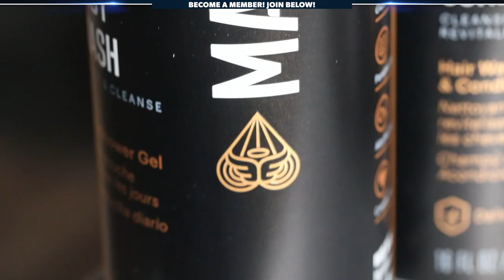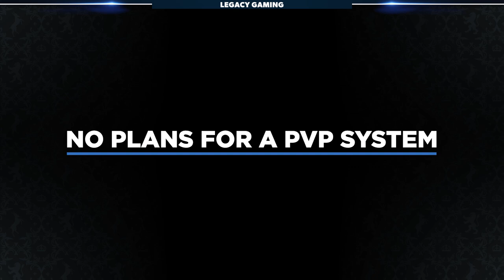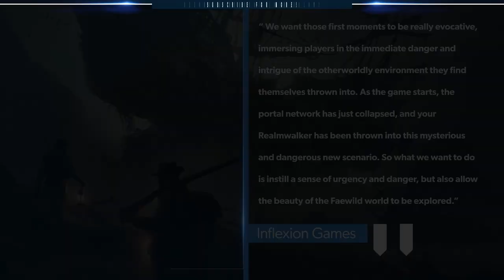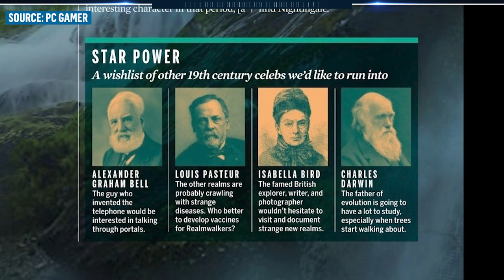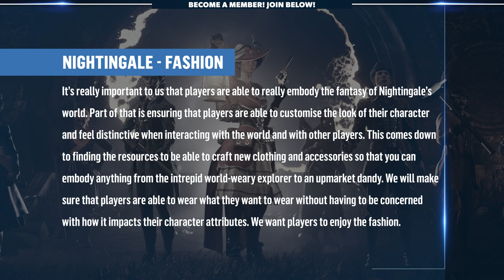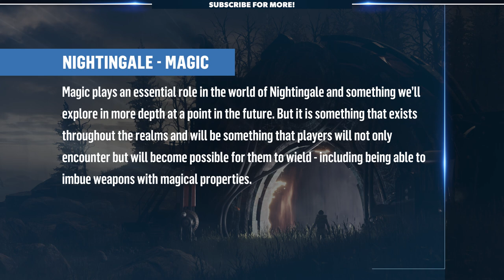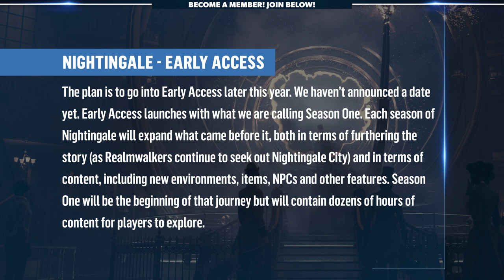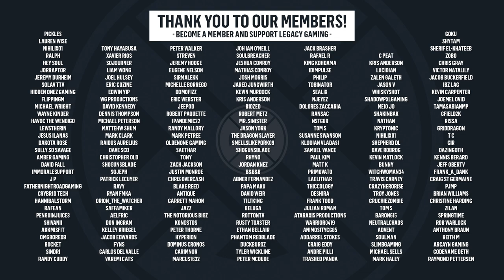Nightingale - The Ultimate Preview (Exclusive New Details From Inflexion)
Nightingale promises to be a brand new fantasy survival adventure set in a new universe, but what do we actually know about the game. It turns out, quite a lot! We sat down with the Inflexion developers to learn more about some of the core gameplay systems, and their thinking, surrounding one of the most anticipated survival games of the next year. In this Ultimate Preview you'll learn everything from the basics, to some of the end game goals the team has planned for players in the near future.

0:00 - Intro
0:42 - What Is Nightingale?
2:28 - Gaslamp Fantasy
5:16 - Sponsor Message - Manscaped
6:05 - Surviving The Realms
11:50 - A Genre Bending Approach
13:42 - Everything A Realmwalker Needs
17:31 - Early Access Details
18:47 - Join The Community